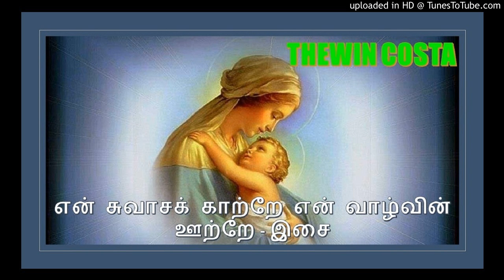என் சுவாசக் காற்றே என் வாழ்வின் ஊற்றà¯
என் சுவாசக் காற்றே என் வாழ்வின் ஊற்றே
இறைவா என் உள்ளம் வருவாய்
என்னுயிரின் உணவே என் வாழ்வின் வழியே
தலைவா நீ உன்னைத் தருவாய்
என் வாழ்வும் என் வளமும் எல்லாமும் நீதானே
இறைவா தலைவா அன்பினைப் பொழிவாய்

1. என் சொந்தம் யாவும் என் தேவை யாவும்
நீதானே நீதானே இறைவா
என் நெஞ்சில் நேசம் மாறாத பாசம்
தருவாயே தருவாயே தலைவா
வாழ்நாளெல்லாம் நீ வேண்டுமே
வளர்ந்திட நாளும் வரம் வேண்டுமே (2)
வாழ்வாய் வழியாய் நிறைந்திட வருவாய்

2. எழில் வானம் போல நிலைக்கும் உன் அன்பை
அறிவேனே அறிவேனே இறைவா
உனைப்போல நானும் பிறரன்பில் வளர
அருள்வாயே அருள்வாயே தலைவா
மகிழ்ந்திட நாளும் அருள் வேண்டுமே
ஒளிர்ந்திட நாளும் துணை வேண்டுமே (2)
நிழலாய் நினைவாய் வாழ்வினில் வருவாய்